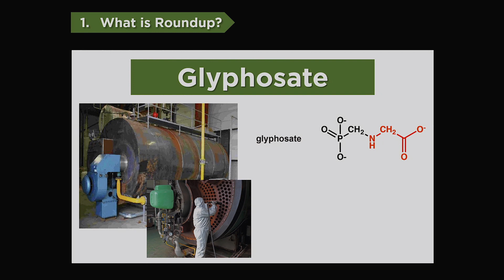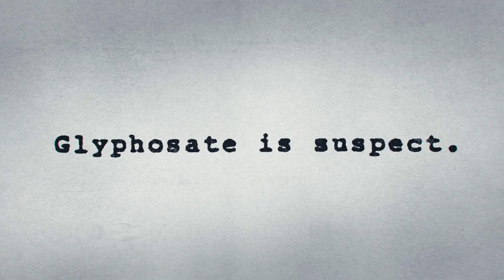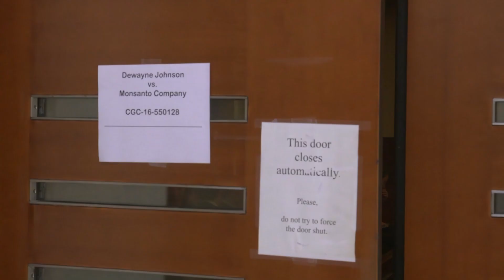Into the Weeds | October 3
⭐  ⭐  ⭐  ⭐   “Terrifying, tremendous courtroom drama” - The Globe and Mail

“First-rate nonfiction storytelling.”  - Variety

Does the most widely used weed killer in the world cause cancer? Into the Weeds follows the riveting story of groundskeeper Lee Johnson and his fight for justice against agrochemical giant, Monsanto (now Bayer), the manufacturer of Roundup herbicide.

In 2015, the International Agency for Research on Cancer (IARC), a branch of the World Health Organization, classified glyphosate - the active ingredient in Roundup - as “probably carcinogenic to humans.” A year later, Lee Johnson filed a lawsuit claiming that Ranger Pro, a commercial-grade variant of Roundup, was a substantial contributing factor in causing his Non-Hodgkin’s lymphoma. Johnson’s was the first “bellwether case” in a mass tort against Monsanto involving tens of thousands of plaintiffs: gardeners, golfers, farmers, groundskeepers and ordinary people, following and trusting the instructions on the label.

Blending interviews, testimonials, trial footage, news coverage and vérité, the film follows the progression of this groundbreaking lawsuit, while also stepping back to consider the systemic impact of glyphosate-based herbicides on human health, our food systems, and the biodiversity of our planet.

Exclusive follow-up bonus footage explores the question: “Can there be a future without pesticides and if so, how do we get there?" Featuring findings and expert testimony from scientists, doctors, policy makers, farmers, environmentalists, food safety advocates and concerned public figures, audiences will leave the screening both informed and inspired to take action at home, at work and in their communities.